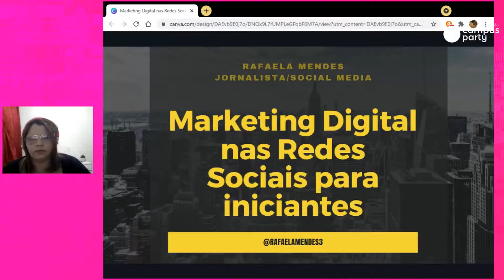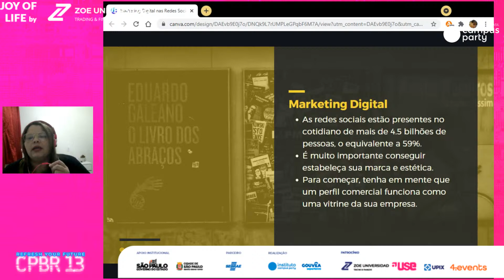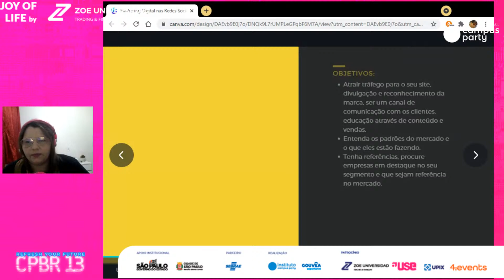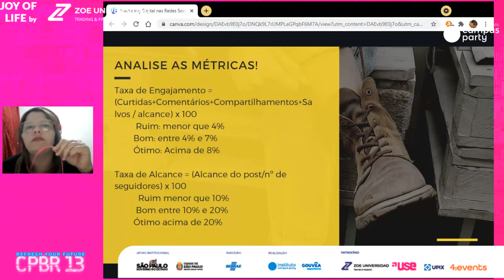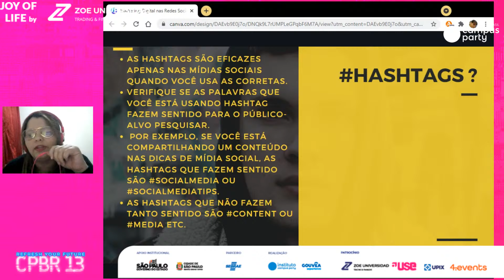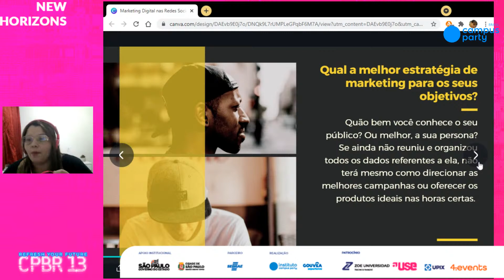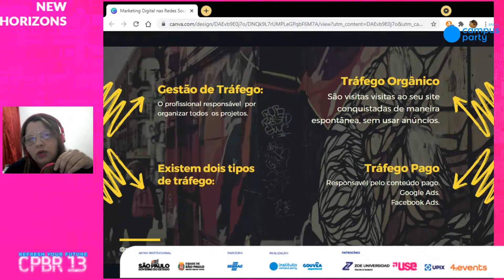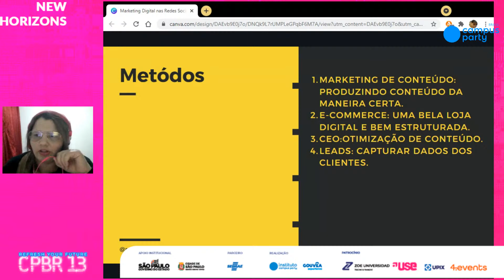Marketing Digital nas redes sociais para iniciantes - Palco: Joy of Life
"Campus Party Brasil 13
Palco: Joy of Life
Data: 11/11/2021
Horário: 20:30 às 20:55

Descrição: Dentro do ambiente digital se encontra inúmeras possibilidades, que geram muitas estratégias, ações, vertentes e até ferramentas que podem auxiliar pessoas que querem ingressar no marketing digital. O marketing digital está em crescimento acelerado, considerando que estamos vivendo uma revolução tecnológica e uma transformação digital. Com isso, os meios digitais se tornam cada vez mais presentes no dia a dia das pessoas. O marketing entrou de vez para o mundo online. Dentro deste contexto as pessoas estão desenvolvendo cada vez mais seu senso crítico diante com tantas informações que recebem diariamente. Hoje o marketing digital dentro das empresas não é luxo, sim uma necessidade para que a empresa continue existindo. Pois qualquer empresa que pense num futuro está investindo na sua presença online com técnicas e estratégias de marketing digital

Palestrante(s):
Rafaela Mendes
Jornalista com experiência em grandes jornais brasileiros atuou como social media em algumas agências de comunicação e órgãos públicos com a PGR- ASMPF/ IPHAN/ HFA. Atuei como marketing digital e social media em campanhas para governador de Brasília.